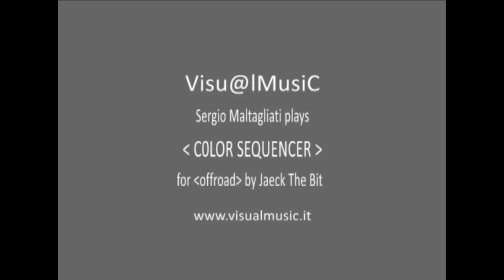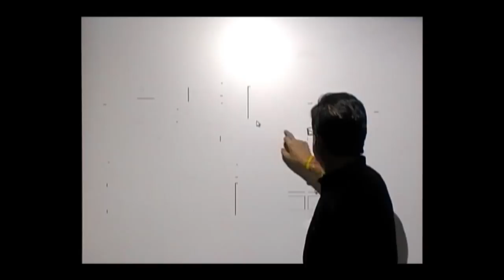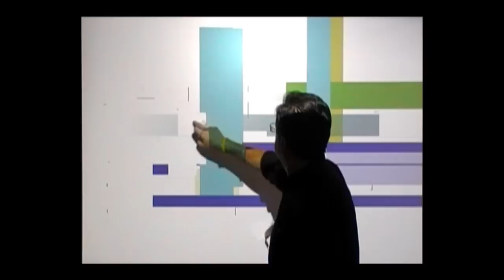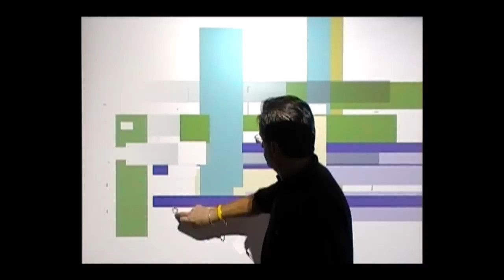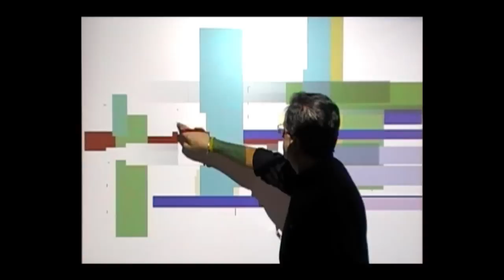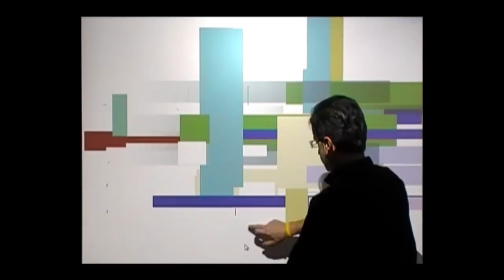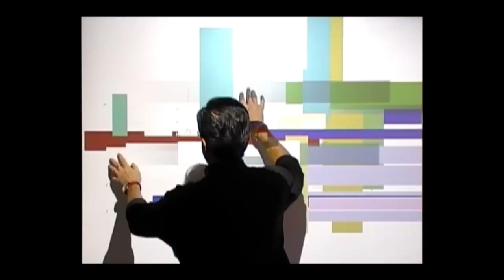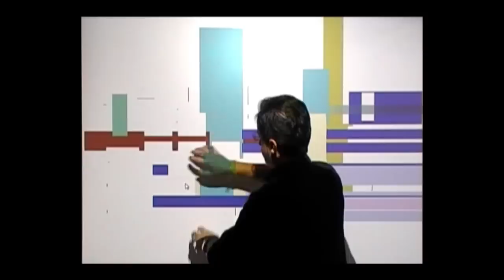COLOR SEQUENCER for ''offroad'' by Jaeck The Bit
COLOR SEQUENCER (2009) for ''offroad'' by Jaeck The Bit -
 background generative music - on mouse event to execute rhythm-colour variations  (click  sound/color play - stop).